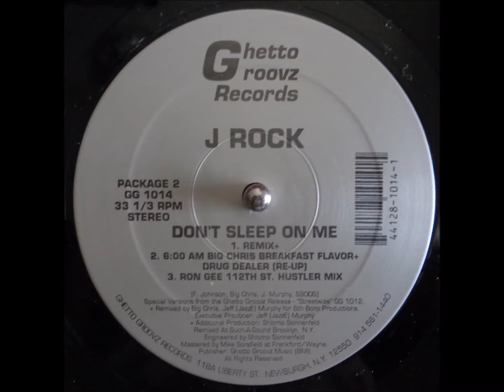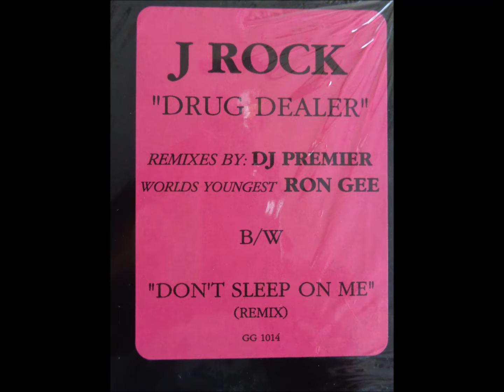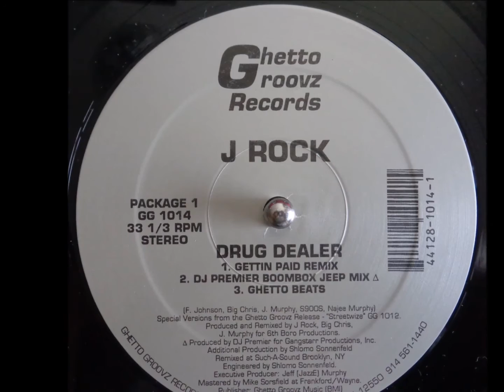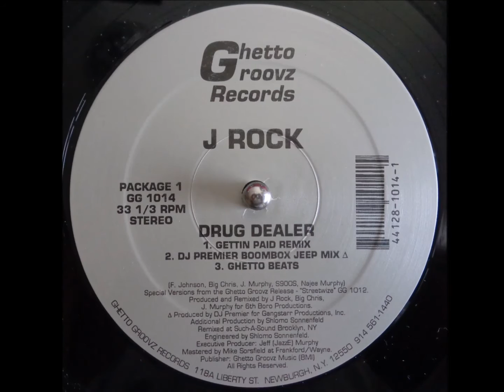J Rock ‎– Drug Dealer (Gettin Paid Remix)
Ghetto Groovz Records ‎– GG 1014
Release 1991